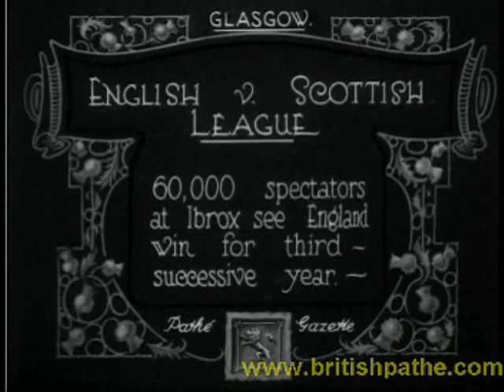Ibrox park 1922 Scottish league v English league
Vintage footage from Ibrox park Glasgow, 1922 Scottish league v English league